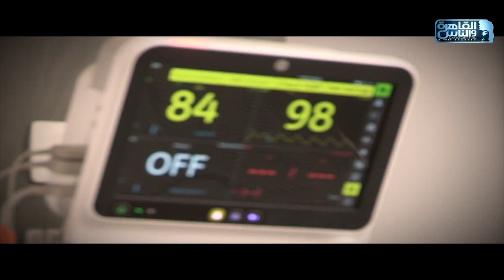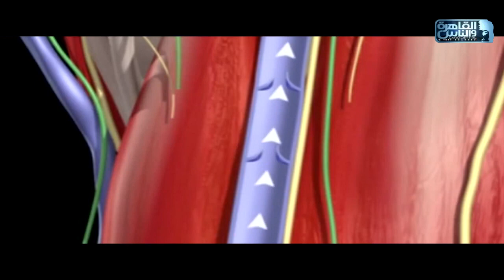رد على تساؤلات المتابعين عن دوالي الساقين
دوالي الساقين مـ.رض ديناميكي يتطور…اعرف أكتر عنه و كيفيه اكتشافه و علاجه…مع أ.د.أسامة حتة👇

لحجز موعد في أكبر مراكز الأشعة التداخلية :
📌مصر الجديدة📌
العيادة الاستشارية للأشعة التداخلية( ICC ) *
🏥75 ش ابوبكر الصديق - ميدان سفير
📌التجمع الخامس📌
مركز بريمير للأشعة التداخلية وقسطرة القلب (PIC)  *
🏥مبنى ميديكال بارك الدور الرابع - شارع التسعين - خلف المستشفى الجوي
📌الشيخ زايد📌
عيادة أ.د/ اسامة حته للأشعة التداخلية -الشيخ زايد *
🏥توين تاورز مبني C الدور الرابع عيادة G خلف شركة منصور اوبل علي المحور المركزي
الخط الساخن: ١٧١٤٥
Hotline: 17145